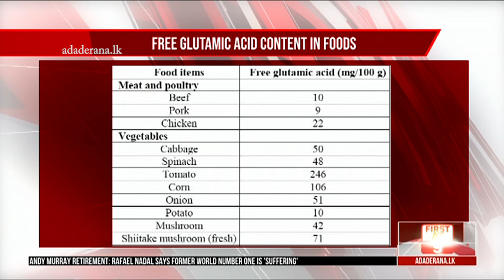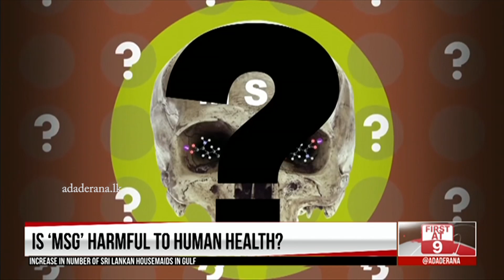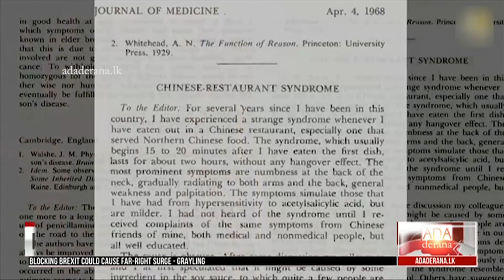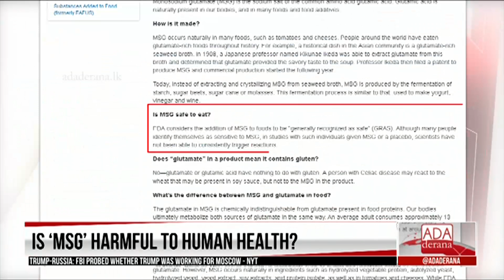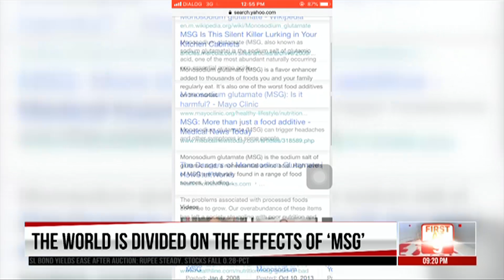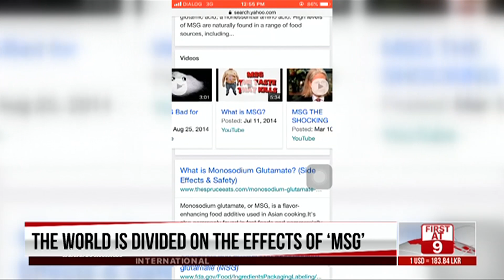Is MSG harmful to human health? (English)